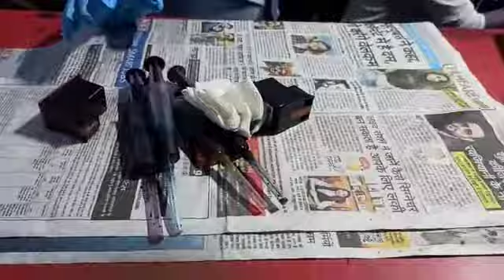Cartridge Refilling Gurugram Haryana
We also provide the online help to fix the most common issues to avoid the unnecessary traveling in covid 19 period. Suraj Computers is the one stop shop for all printer related issues and fix the same.